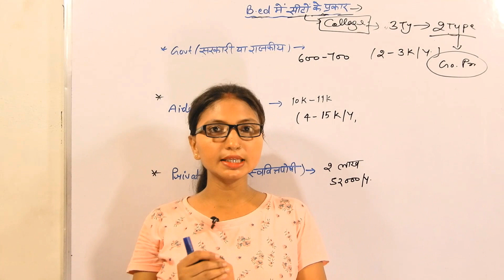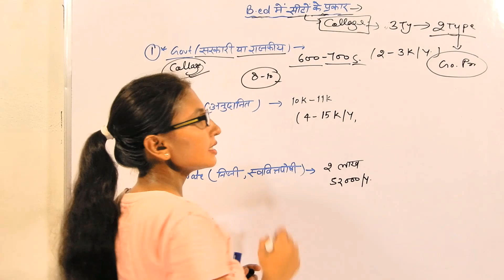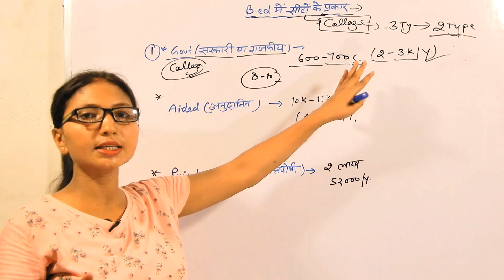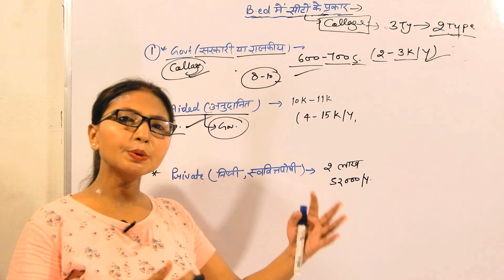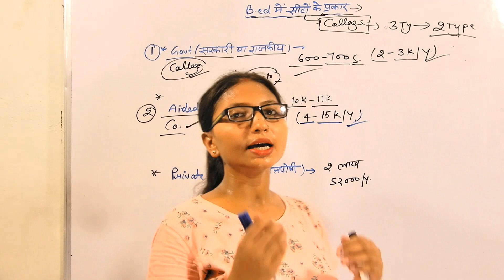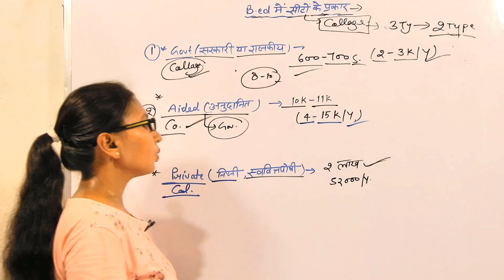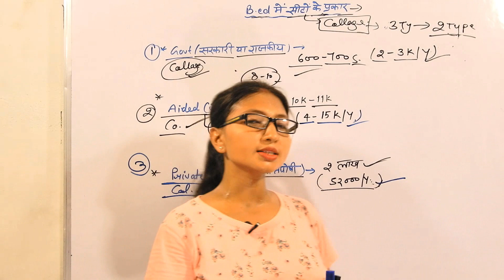B.ed me admission किस कॉलेज में लें, Govt. Aided, and Private में सीट और फीस ?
Hello Friends!
B.ed me admission किस कॉलेज में लें, Govt. Aided, and Private किसमे कितनी सीट और फीस है ?

Video Topics
B.ed me admission किस कॉलेज में लें
Govt. Aided, and Private में सीट और फीस
बी.एड में एडमिशन कैसे लें
B.ed kaise karen 2023
b.ed me best subject combination
Subject combination in B.ed
annu miss
b.ed entrance me kitane number laye govt college ke liye
d.el.ed merit kaise banti hai
b.ed merit kaise banti h
b.ed me sarakari seet
b.ed fees